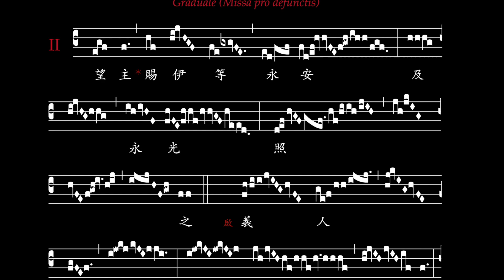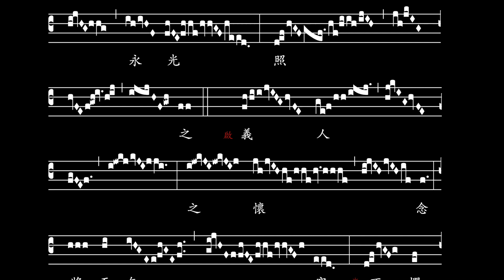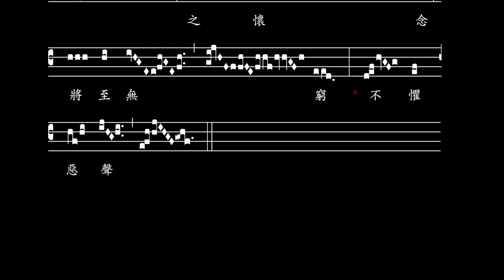〈亡者彌撒．階經〉/ Requiem aeternam, graduale (Missa pro defunctis)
雷鳴遠神父編，出自《亡者彌撒》
原曲：Requiem aeternam, graduale (Liber Usualis, p. 1808)